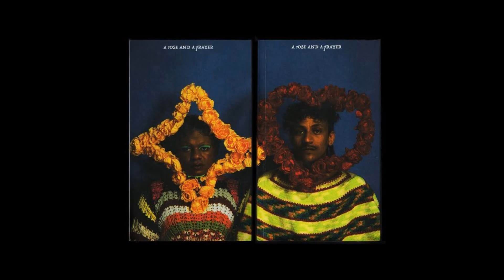[FREE] KENDRICK LAMAR X TAME IMPALA TYPE BEAT ~ "A ROSE AND A PRAYER"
IMPORTANT; This beat is free for non-commercial purposes only but you have to give me credit in the title (prod by tunga).

0:00 a rose
1:29 and a prayer

Tags[IGNORE]